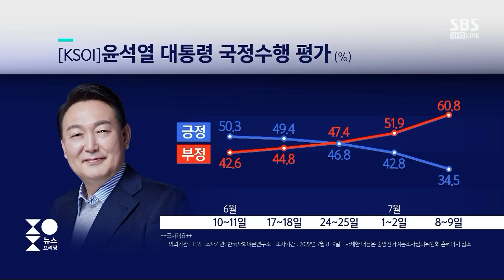유인태 "윤 대통령 지지율 하락, '도어스테핑 오만함' 때문" / SBS / 주영진의 뉴스브리핑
● 유인태 "윤 대통령 지지율 하락, '도어스테핑 오만함' 때문"

"이재명, 당 대표 불출마 시 '감동' 줄 것…출마 가능성 높아"
"이재명, '5년 마라톤' 아닌 '100m 달리기' 하고 있어…자숙‧성찰 하는 게 도리"
"민주 97세대 중 박용진 앞서 있어…당내 지지 세력은 약해"
"이준석, '무혐의' 밝혀지면 금의환향 가능…성숙한 사람 되어 돌아왔으면"
"윤 대통령, '도어스테핑' 때문에 지지율 하락…격 떨어지는 소리만 해"
"송옥렬 후보자, '과거 잘못 인정' 신선…염치 없는 후보자들 많아"
"인사청문회 없이 임명 강행, 국회가 할 말 없어"
"인사 청문 보고서에 의견 달아 보내는 것이 국회 의무"
"윤 대통령, 도어스테핑서 오만한 모습…고집 꺾고 정제된 언어 사용해야"
"윤 대통령, '야당과의 협치' 모습 보이면 지지율 상승할 것"